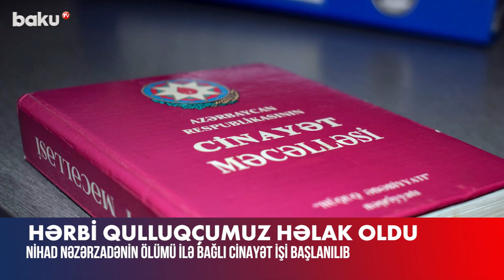Hərbi qulluqçumuz həlak oldu - BAKU TV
“Müdafiə Nazirliyinin N saylı hərbi hissəsinin hərbi qulluqçusu, əsgər Nəzərzadə Nihad Natiq oğlunun odlu silahdan açılmış atəş nəticəsində ölməsi faktı ilə əlaqədar cinayət işi başlanılıb”.
Bu barədə Hərbi prokurorun böyük köməkçisi, Hərbi Prokurorluğun Mətbuat Xidmətinin rəhbəri, baş ədliyyə müşaviri Firad Əliyev bildirib.
Onun sözlərinə görə, əsgər Nihad Nəzərzadənin odlu silahdan açılmış atəş nəticəsində ölməsi faktı ilə əlaqədar Qubadlı Hərbi Prokurorluğunun əməkdaşları tərəfindən hadisə yerinə və meyitə baxış keçirilib, iş üçün əhəmiyyət kəsb edən predmetlər maddi sübut kimi götürülüb, izahatlar alınıb və digər hərəkətlər icra edilib.
Fakt üzrə Qubadlı Hərbi Prokurorluğunda Cinayət Məcəlləsinin müvafiq maddəsi ilə cinayət işi başlanılaraq şahidlər dindirilib, müvafiq ekspertizalar təyin edilib və təxirəsalınmaz zəruri istintaq hərəkətləri həyata keçirilib.
Hazırda istintaq davam etdirilir və qanunvericiliyin tələblərinə uyğun olaraq bütün tədbirlərin görülməsi təmin olunacaq.

Hərbi qulluqçumuz həlak oldu